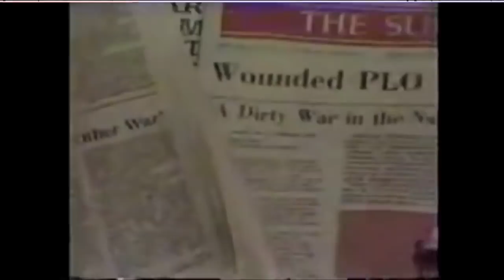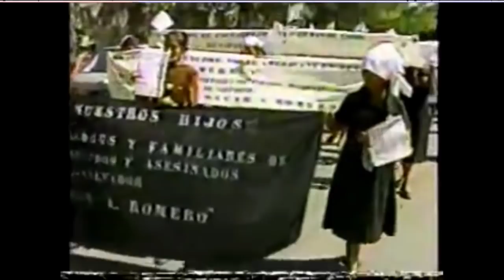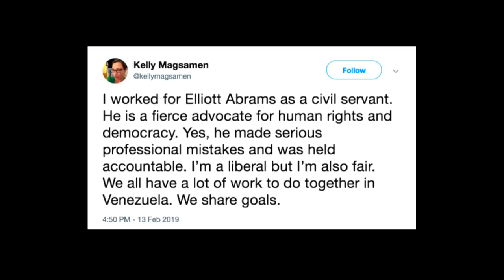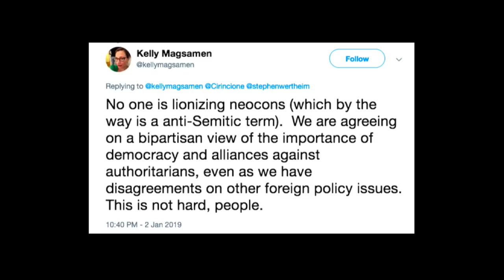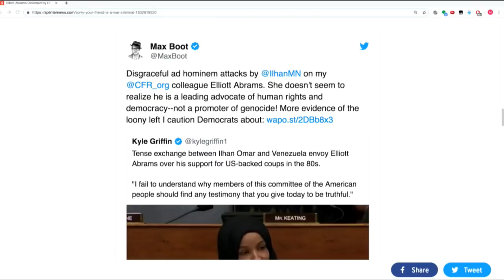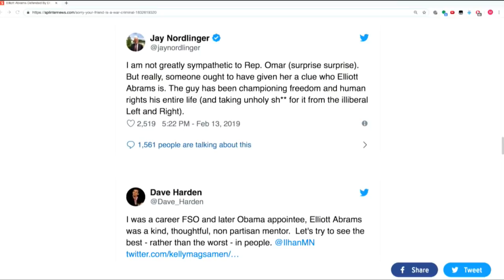This Disgusting Human Being Is Trump's Envoy To Venezuela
Let's not forgot Elliot Abrams' history. Michael Brooks and the Majority Report crew discuss this.